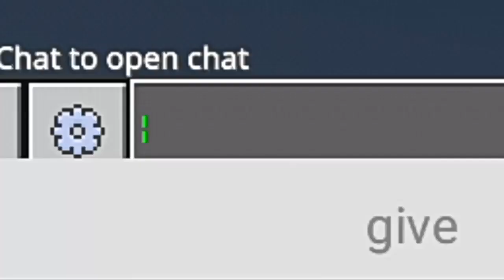Addon Emote Free Fire V3 - MINECRAFT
DOWNLOAD ADDON
-link download di pin di komentar:V